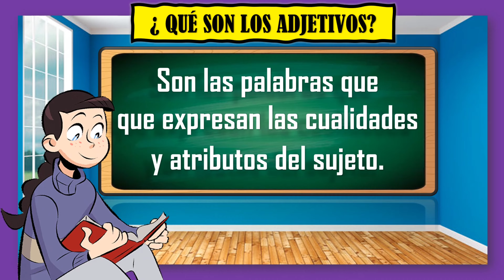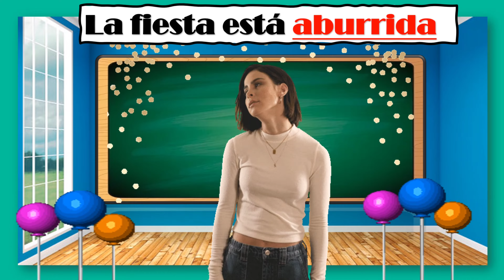El adjetivo ✏️📝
Holas!😉 En este video podrás aprender que són los ADJETIVOS y cómo identificarlos dentro de una oración, recuerda poner en práctica tus conocimientos aprendidos sobre este importante tema.

!Hasta pronto!